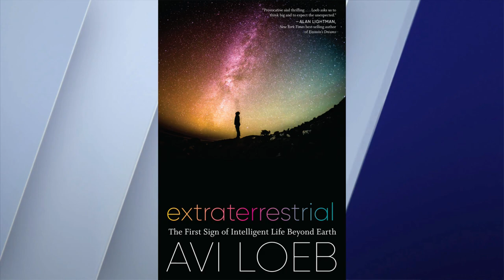New Book "Extraterrestrial: The First Sign of Intelligent Life Beyond Earth"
A Harvard professor says an alien visited in 2017 and more are coming